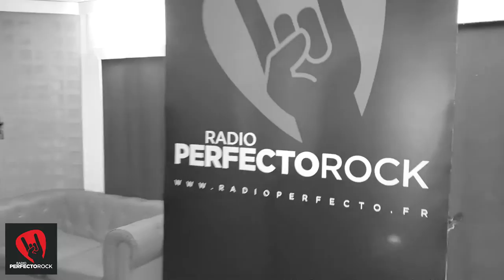Red Beans & Pepper Sauce - THE BATTLE - Live on Perfecto Radio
Enregistré live au studio Music Live (Paris) pour radio Perfecto Rock le 07/11/2019.
Titre : THE BATTLE
Album : MECHANIC MARMALADE (2019/Socadisc)
auteur/compositeur : Laurent Galichon